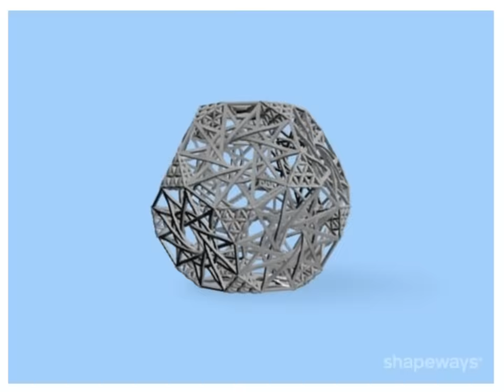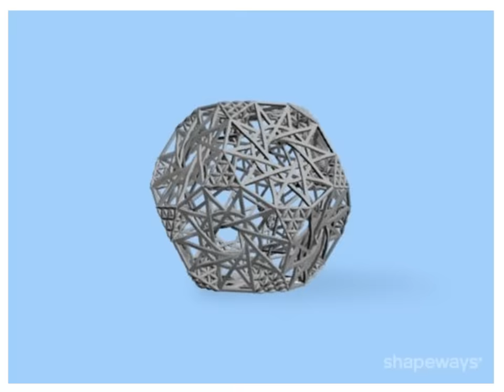Truncated Hyper-Dodecahedron in rotation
This awesome sacred geometry shape powerfully activated me when I created it.  I hope that it activates something in you when you view it.  Better yet, buy one and experience this shape in 3D.

Namaste!

David Dreamwalker Diamondheart